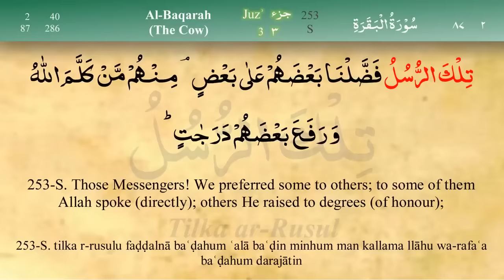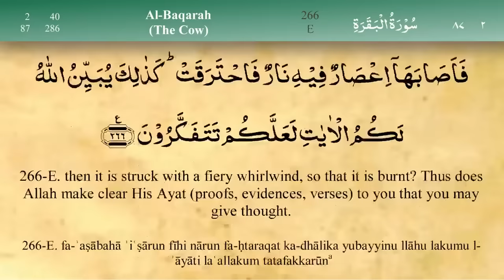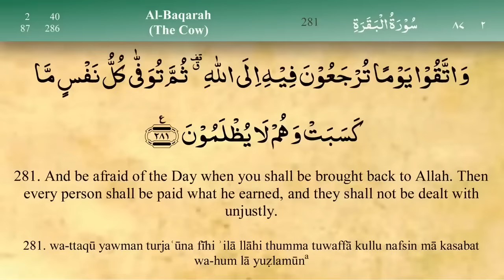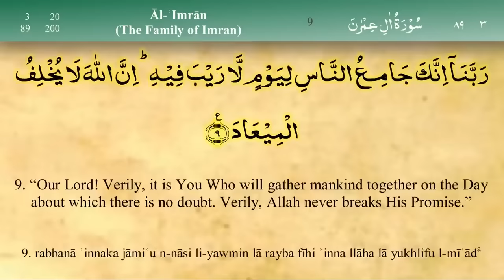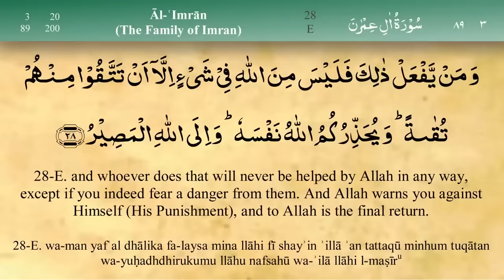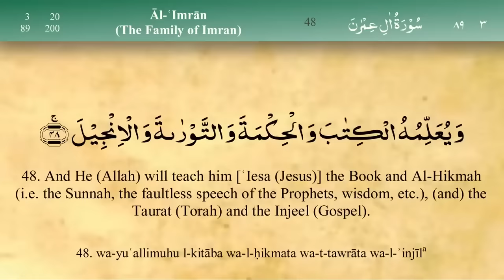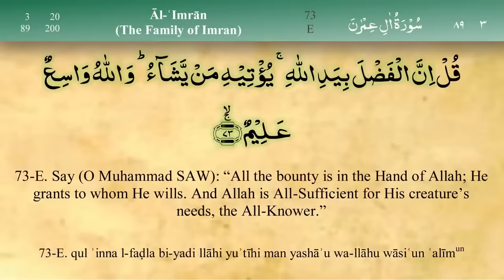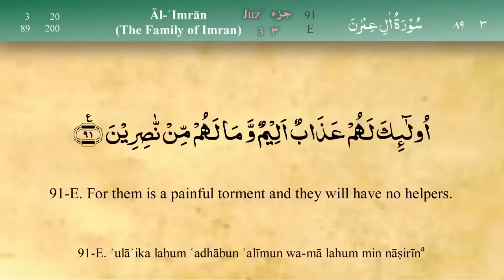Para 3: Fast & Beautiful Recitation of Quran Tilawat (One Para in 30 Mins.)